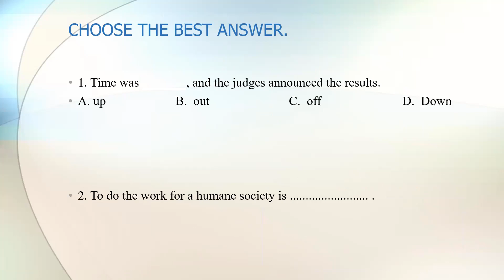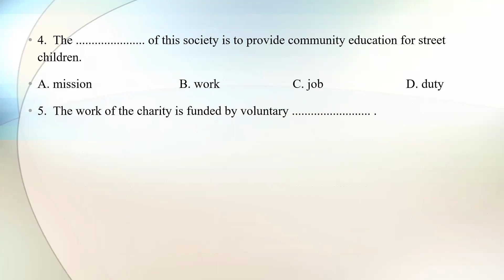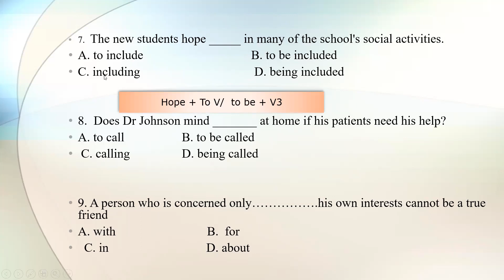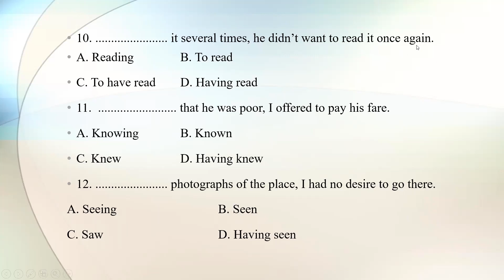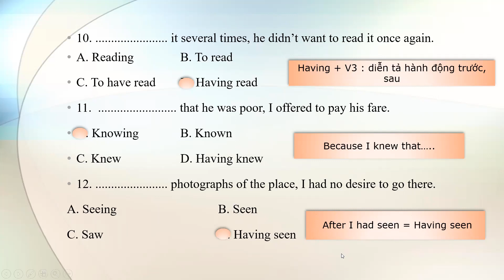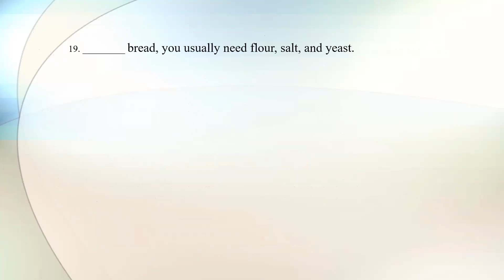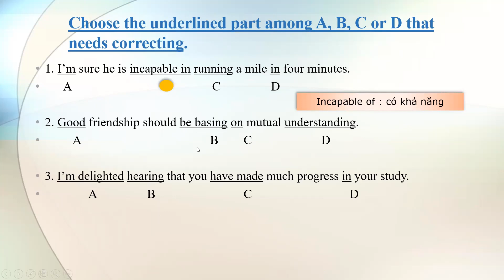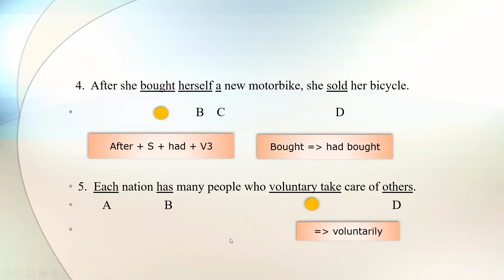TIẾNG ANH 11- ÔN TẬP THI GIỮA KÌ 1 PHÁT NGÀY THỨ HAI 1-11